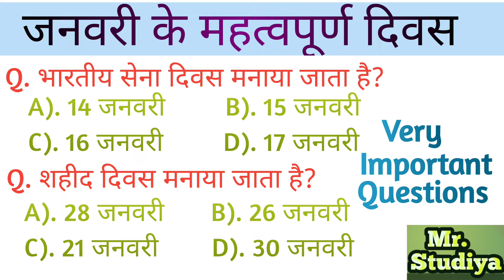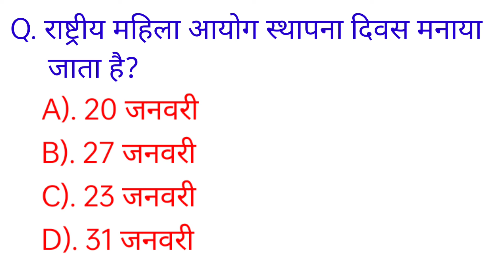जनवरी के महत्वपूर्ण दिन।January important days.mr studiya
mr studiya new videos
mr studiya
mr studiya gk New videos
mr studiya new general knowledge new videos
mr studiya important days
important days
important days new videos
January important days
January 2022 important days
January 2023 important days
January 2024 important days
January important tricks
January important days by parcham classes
January important days psc
जनवरी के महत्वपूर्ण दिवस
जनवरी के महत्वपूर्ण दिवस adda247
जनवरी महीने के सभी महत्वपूर्ण दिवस
the study line
yt study
सभी महत्वपूर्ण दिवस
trick point
takeoff study
grow taiyari
kadak study gk trick
gk track
general classes
zero se genius tak
free education
edujosh
wifi study
Guru Ji world 2.0